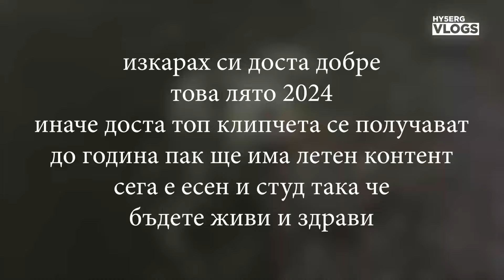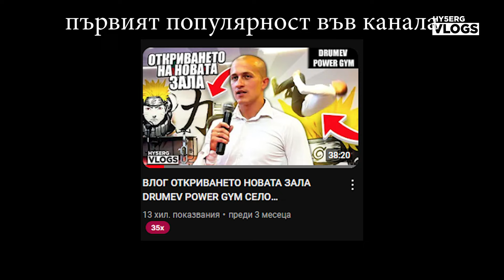ЗАБАВНИ ЛЕТНИ МОМЕНТИ 2024 ГОДИНА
🔔Включете камбанката, за да не пропуснете нито едно от новите ми
видеоклипове!

Музика Epicdemic Sound,Monstercat